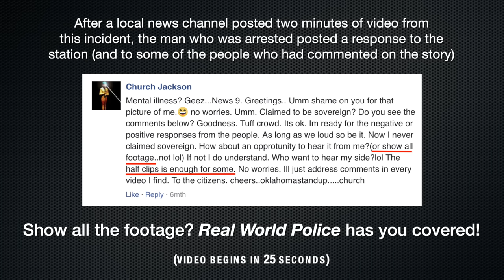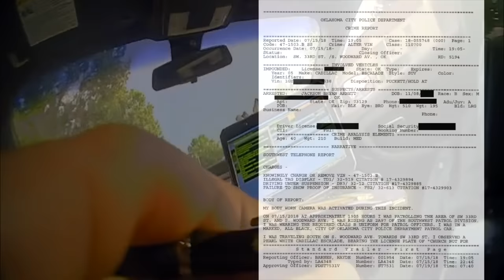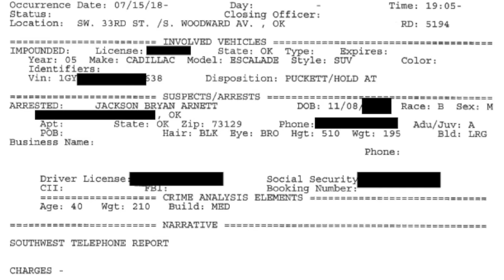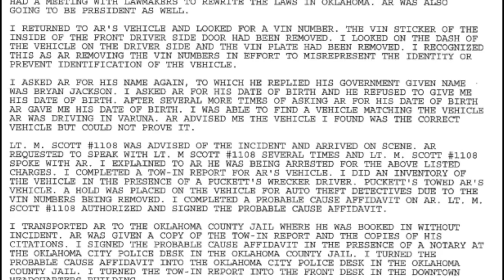Oklahoma Sovereign Citizen Arrested For Felony VIN Tampering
On 7/15/18 while on routine patrol Oklahoma City Police Officer Hayden Barnes noticed a white Cadillac Escalade bearing the license plate "CHURCH NOT FOR HIRE."

It turned out that the driver's name was Church, and subsequent requests for his license and insurance revealed to Barnes that he had found a Sovereign Citizen. Not sure whether "Church" was the hilarious type or the 'guns blazing' type Barnes called for backup.

Fortunately for everyone involved, Bryan Arnett Jackson (his 'government name') was of the "peaceful denialist" SovCit variety. They sound something like this:

"I'm not a Sovereign Citizen. They are cray cray... Also, I don't have a driver's license or insurance and the VIN number is not MISSING from my Escalade. It's actually not NECESSARY. You see, I am not conducting commerce, so these thi--" ➡ JAIL.

Jackson insisted that he would clear his name in court, and later publicly stated that he intended to represent himself at his felony trial. Something significant must have happened, however, because Jackson seems to have accepted that the United States of America Corporation may have joinder over his person after all. Or at least he accepted that he was facing a lengthy jail sentence.

Oklahoma City court records show that Jackson filed a "Pro Se Motion to Dismiss" on 9/13/18, but that the court appointed him a public defender one week later. After a continuance, on 12/20/18 a miracle-worker attorney by the name of John Martino managed to convince Jackson to accept a favorable plea deal.

On that date the following docket entry was made:

JUDGE SAVAGE [Ed. Note: Epic name!]: DEFT APPEARS IN PERSON WITH COUNSEL JOHN F. MARTINO. THE STATE IS PRESENT. THE DEFT ENTERS A PLEA OF GUILTY AND IS TO PAY FIINE ONLY. CT 1 AMENED TO DRIVING W/O A LICENSE. NO PROBATION. VEHICLE TO BE RELEASED BACK TO DEFT. THE DEFT IS TO PAY $100 FINE, $50 VCA,AND COURT COSTS. ALL COSTS DUE INSTANTER. COURT REPORTER WAIVED. ANY BOND NOT IN FORFEITURE IS TO BE EXONERATED. COMMITMENT ISSUED.

Driving without a license vs. felony VIN tampering? Good choice. Even if the judge didn't have his oath of office on file or whatever.

I won't tell your friends that you pled guilty.

Background info: Court records show that Jackson had received Oklahoma City traffic tickets on three previous occasions. Despite each citation being relatively minor, Jackson managed to not show up in court every single time, leading to the issuance of a warrant for his arrest in 1997, 2010, and 2011. Dude. come on.

Want to help make Real World Police happen AND get rewarded for it?

Curious to know how much it costs to obtain this channel's content? Want to know why it costs anything at all? Wonder no more, as there is a public post on Patreon that offers a transparent and comprehensive overview — including a link to nearly all of the channel's invoices paid between August 2018 and May 2019.

Interested in understanding the mechanics of fighting for access to public records? Join me on a deep dive into one specific request.